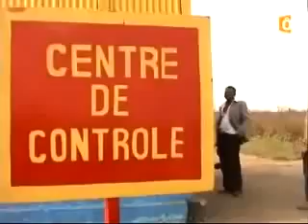Décollage de la fusée Congolaise.... Extraordinaire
La République Démocratique du Congo se lance dans la conquête spatiale. Les Russes et les Américains ont un nouveau concurrent sérieux.
Lancement de la fusée Congolaise Troposphère 4 mise au point par les ingénieurs de l'entreprise publique "Développement tous Azimuts" fabriquée à 100% avec de la matière première made in Congo .  Le ministre de l'enseignement et de la recherche ne cache pas sa satisfaction. C'est la première fois que des boites de lait en poudre atteignent l'altitude incroyable de 1500 mètres.!